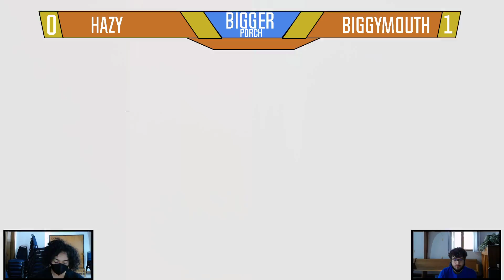Tzuyu Hazy vs Biggymouth - WR3 - Bigger Porch Tournament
Unfortunately the internet situation at the venue was really weak so we were unable to live-stream the event, but we were able to record and post vods. Please share this the playlist to anyone for awareness. I wouldn't want to have people miss their sets.

Bigger Porch was a tournament held at Colombia Park in Portland, OR. We plan to make these Porch Tournaments a Monthly Event.